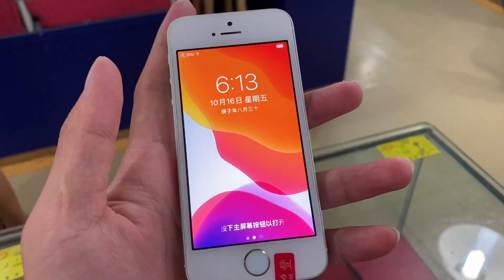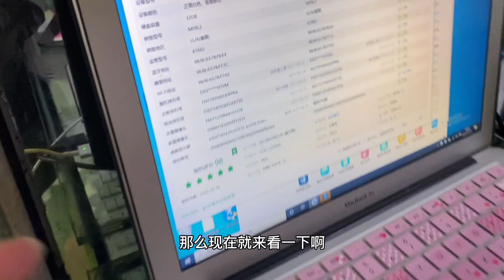深圳華強北的老古董蘋果iPhone SE能過得了愛思嗎？結果出乎預料